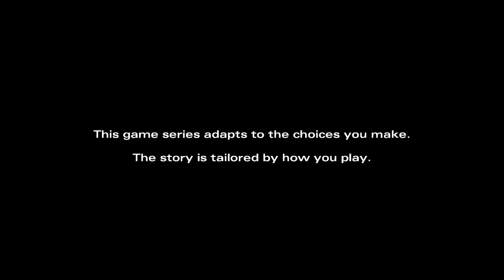The Walking Dead Cancerous Playthrough #55: Insert Hitmarkers Here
Walking dead part 55 Season 2
Probably the most cancerous playthrough you will ever see